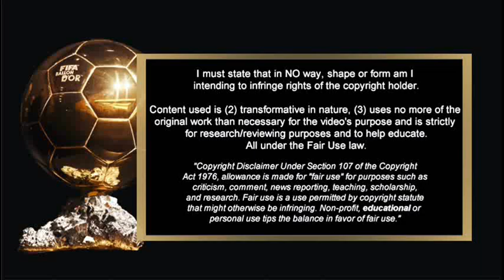BALLON D'OR YACHINE TROPHY 2022 - OFFICIAL NOMINEES ANNOUNCEMENT - THE LAST FORTRESS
The nominees of Ballon d'Or Yachine Trophy 2022 has been announced. 10-nominees will fight for the winner.

Yachine Trophy is award by ballon d'or france football for the best goalkeeper.

Who is your winner??

Note: The Last Fortress is the theme of this video to share that goalkeeper role is an important role in a team. The Goalkeeper is the last defense to guard the goal, like The Last Fortress.